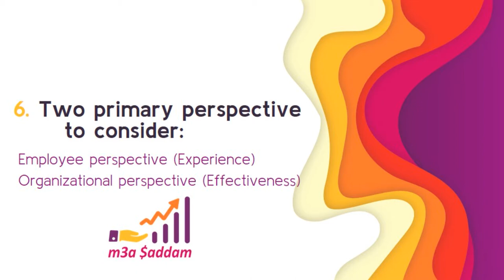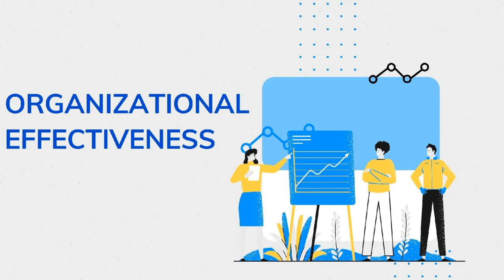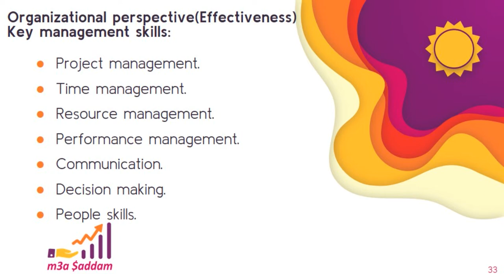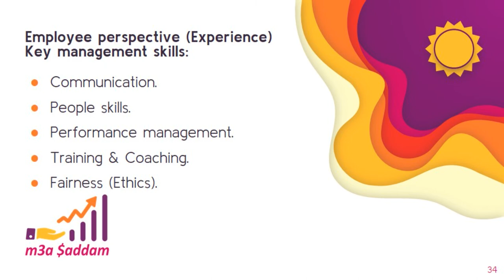Lecture 6:Two primary perspective to consider Org. & Employee - المحاضرة السادسة: المؤسسة والموظف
Lecture 6:Two primary perspective to consider:
Employee perspective (Experience)
Organizational perspective (Effectiveness)

Organizational perspective (Effectiveness) key management skills:
Project management.
Time management.
Resource management.
Performance management.
Communication.
Decision making.
People skills.

Employee perspective (Experience) key management skills:
Communication.
People skills.
Performance management.
Training & Coaching.
Fairness (Ethics).